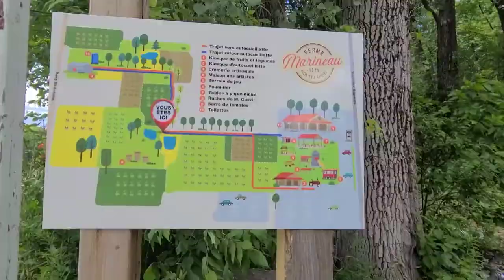Strawberry Picking Montreal, Laval Quebec, Farm Marineau | MB Vlogs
Manu Amit canada vlogs

this video is about strawberry Picking in laval, qc.you will find the address below.

4356 Boulevard Dagenais O, Laval, QC H7R 1L5.

music credit

/sapajoubeats/the-universe-needs-you
-free-copyright-music

music credit
Rainy day